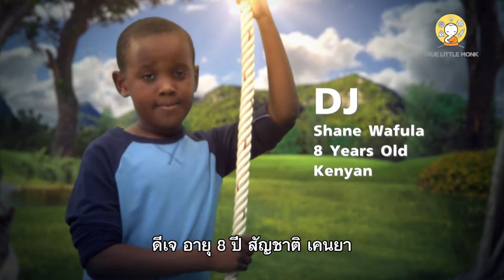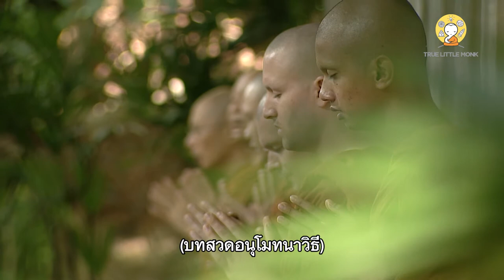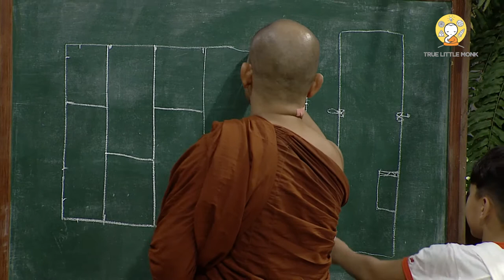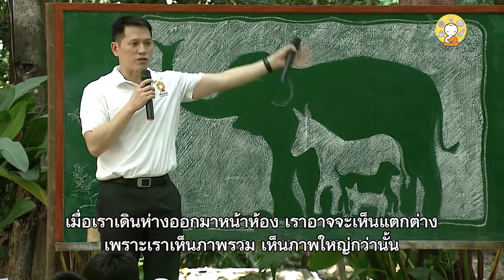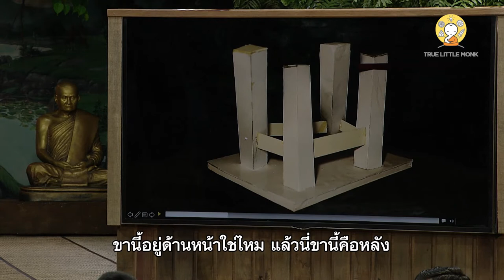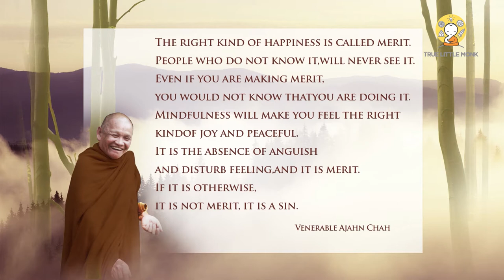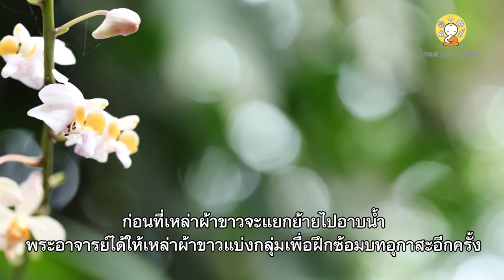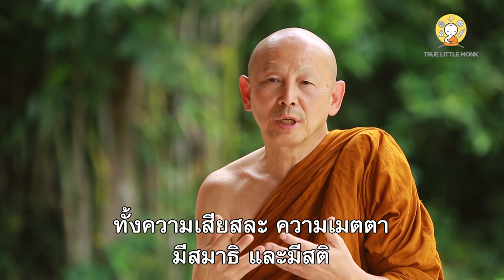Learned the Story of the Buddha | EP.5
The 5th day of TRUE LITTLE MONK, the Wisdom Training Programme for Novices.

Daily Routine::
12 young boys did morning chanting and meditation.  Then followed the monks for the morning alms round before ask the permission from the preceptors to clean their feet and learn how to sew the robes by themselves and practice how to wear robes. Afterthat, Luang Ta Anek Yasadinno came to meet them for Ordination Rehearsal.

In "Picture Story Telling" the preceptor showed them photos he took and told the story of The Buddha. After the afternoon class, 12 boys rehearsed Ordination Chanting (Ugasa style).

In "Dhamma Practice" afternoon class, the 12 young boys learn about an optical illusion.  This is proof that do not always believe in what you see and do not see and do not always see what you believe with Dr. Nick or Dr. Teerachai Pornsinsirirak, nano scientist.

After Dhamma Practice class, they joined the preceptors to have refreshments before helped cleaning up the classroom and did evening chanting.